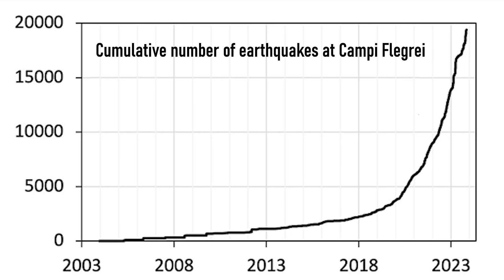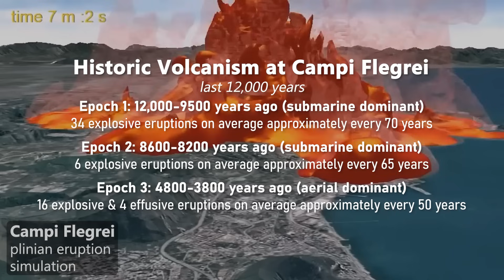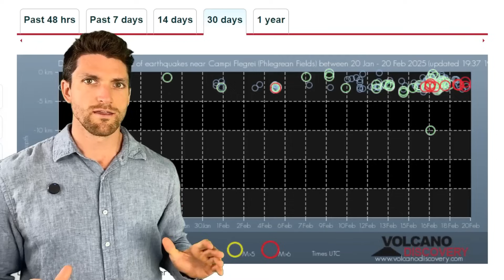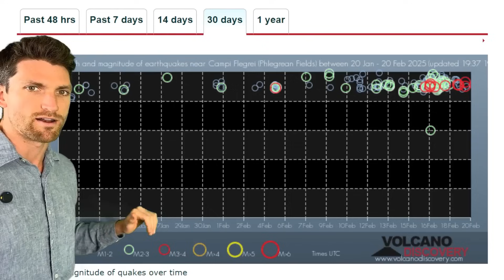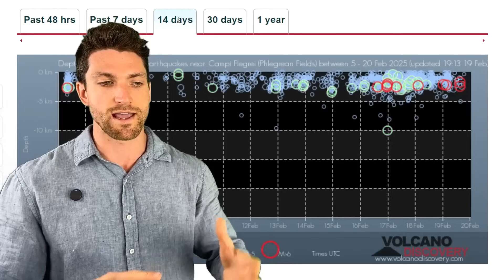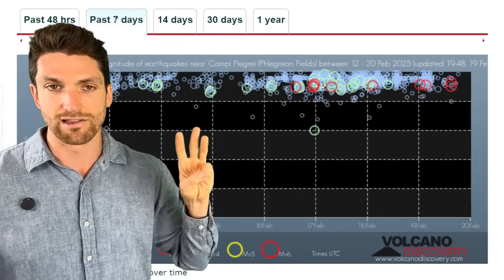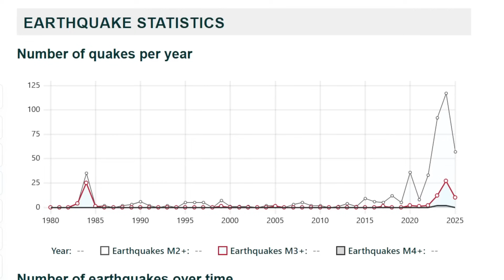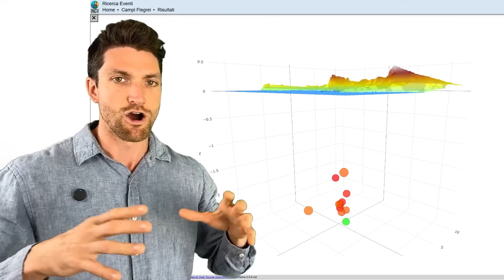Italy's Supervolcano Problem May Be Getting A LOT Worse...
The biggest seismic swarm in decades is occurring right now at Campi Flegrei, Europe's supervolcano, and if the recent geologic past is any indication, a new phase of centuries-long volcanism may be about to begin. Geophysicist Stefan Burns investigates.

Research:
1999 - Volcanism and deformation since 12,000 years at the Campi Flegrei caldera (Italy)
2025 - Burst-like swarms in the Campi Flegrei caldera accelerating unrest from 2021 to 2024